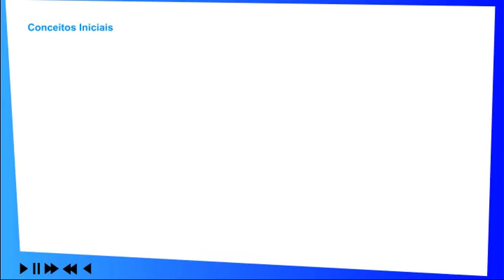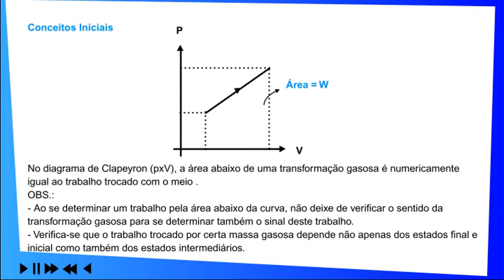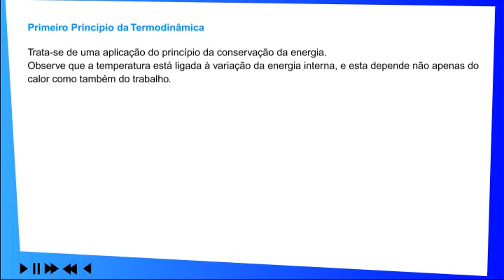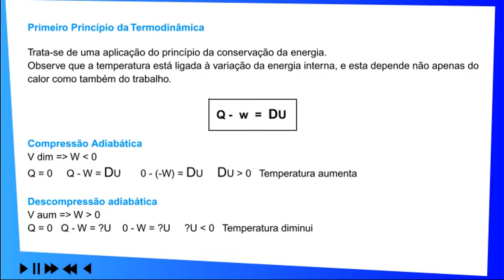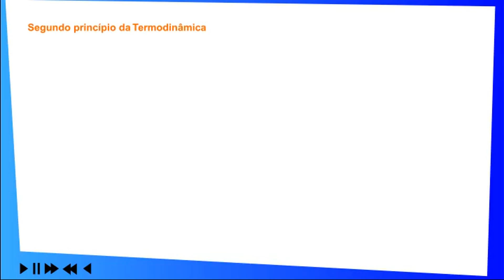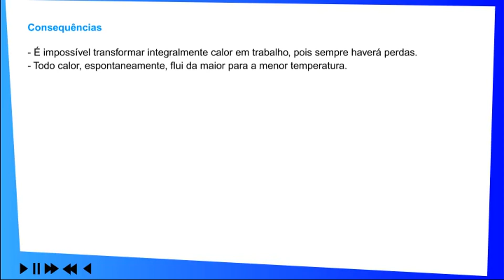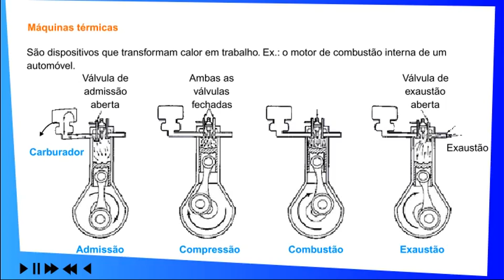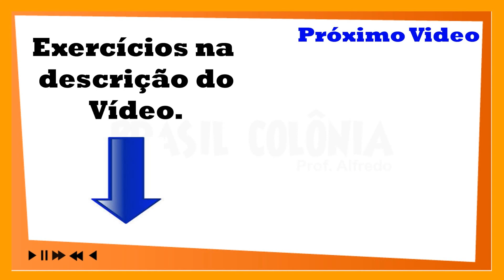28- Termodinâmica (Física, Enem, Vestibulares)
2-Deixe seu 👍👍Like👍👍.
3-Acesse nosso Blog faça os exercícios.💪

1ª Lei da Termodinâmica

Chamamos de 1ª Lei da Termodinâmica, o princípio da conservação de energia aplicada à termodinâmica, o que torna possível prever o comportamento de um sistema gasoso ao sofrer uma transformação termodinâmica.

Analisando o princípio da conservação de energia ao contexto da termodinâmica:

Um sistema não pode criar ou consumir energia, mas apenas armazená-la ou transferi-la ao meio onde se encontra, como trabalho, ou ambas as situações simultaneamente, então, ao receber uma quantidade Q de calor, esta poderá realizar um trabalho  e aumentar a energia interna do sistema ΔU, ou seja, expressando matematicamente:

Sendo todas as unidades medidas em Joule (J).

2ª Lei da Termodinâmica
Dentre as duas leis da termodinâmica, a segunda é a que tem maior aplicação na construção de máquinas e utilização na indústria, pois trata diretamente do rendimento das máquinas térmicas.

Dois enunciados, aparentemente diferentes ilustram a 2ª Lei da Termodinâmica, os enunciados de Clausius e Kelvin-Planck:

Enunciado de Clausius:
O calor não pode fluir, de forma espontânea, de um corpo de temperatura menor, para um outro corpo de temperatura mais alta.

Tendo como consequência que o sentido natural do fluxo de calor é da temperatura mais alta para a mais baixa, e que para que o fluxo seja inverso é necessário que um agente externo realize um trabalho sobre este sistema.

Enunciado de Kelvin-Planck:
É impossível a construção de uma máquina que, operando em um ciclo termodinâmico, converta toda a quantidade de calor recebido em trabalho.

Este enunciado implica que, não é possível que um dispositivo térmico tenha um rendimento de 100%, ou seja, por menor que seja, sempre há uma quantidade de calor que não se transforma em trabalho efetivo.

Maquinas térmicas

As máquinas térmicas foram os primeiros dispositivos mecânicos a serem utilizados em larga escala na indústria, por volta do século XVIII. Na forma mais primitiva, era usado o aquecimento para transformar água em vapor, capaz de movimentar um pistão, que por sua vez, movimentava um eixo que tornava a energia mecânica utilizável para as indústrias da época.

Chamamos máquina térmica o dispositivo que, utilizando duas fontes térmicas, faz com que a energia térmica se converta em energia mecânica (trabalho).

A fonte térmica fornece uma quantidade de calor  que no dispositivo transforma-se em trabalho mais uma quantidade de calor que não é capaz de ser utilizado como trabalho .

Assim é válido que:

Utiliza-se o valor absolutos das quantidade de calor pois, em uma máquina que tem como objetivo o resfriamento, por exemplo, estes valores serão negativos.

Neste caso, o fluxo de calor acontece da temperatura menor para o a maior. Mas conforme a 2ª Lei da Termodinâmica, este fluxo não acontece espontaneamente, logo é necessário que haja um trabalho externo, assim:

Rendimento das máquinas térmicas

Podemos chamar de rendimento de uma máquina a relação entre a energia utilizada como forma de trabalho e a energia fornecida:

Considerando:

=rendimento;

= trabalho convertido através da energia térmica fornecida;

=quantidade de calor fornecida pela fonte de aquecimento;

=quantidade de calor não transformada em trabalho.